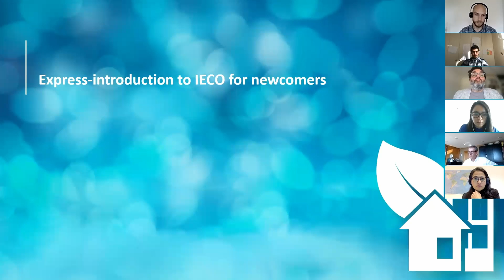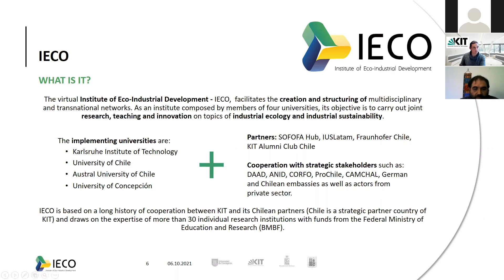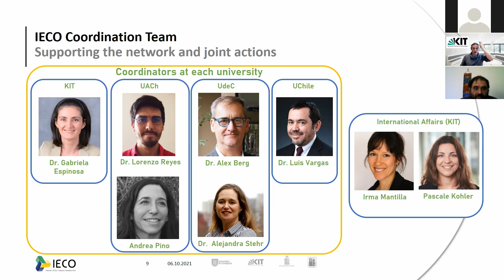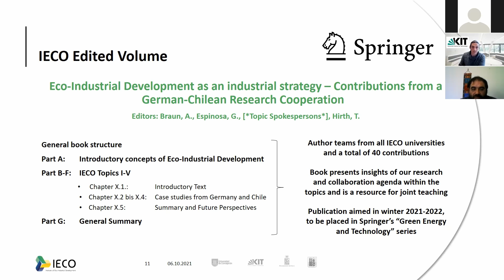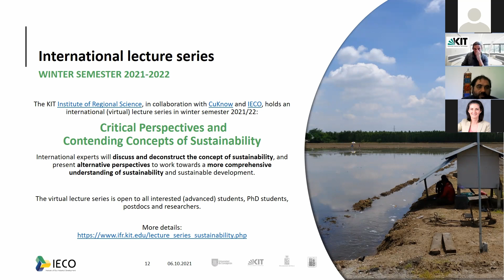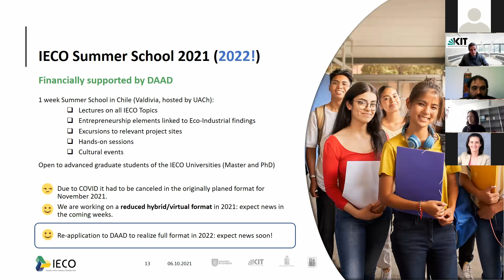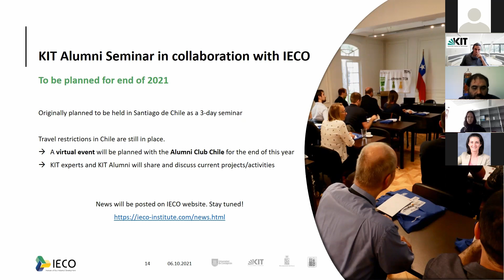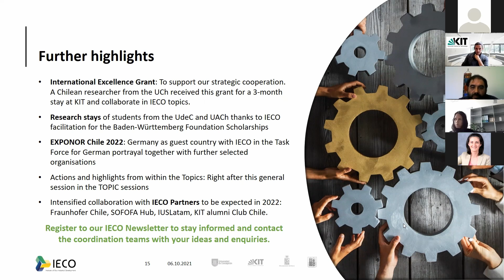IECO Days 2021: General Information Session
Session during the Science Day of the event with the latest news and information about IECO activities presented by IECO’s Project Manager Prof. Andreas Braun (KIT). Researchers, Master and PhD Students from the IECO universities as well as guests from public and private organisations participated in this session previous to the Topic related workshops of the day.